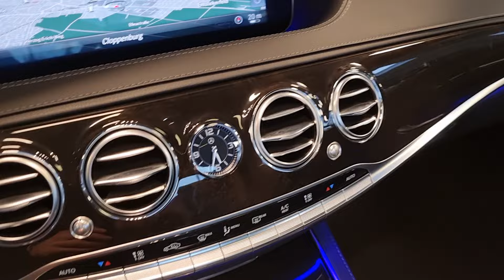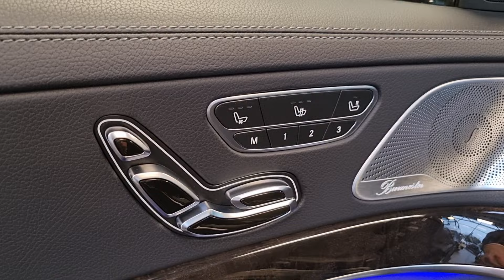15759 Mercedes-Benz S 350 d 4M AMG Line Pano Head-up Nachtsicht 360°